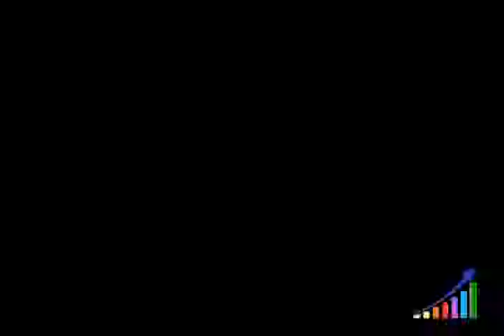Belediye Başkanı Helikopterde